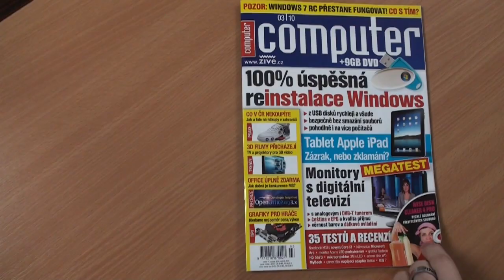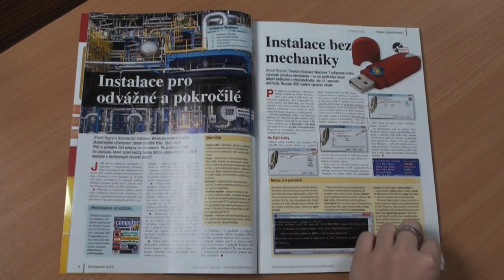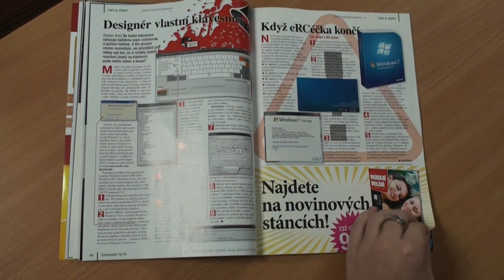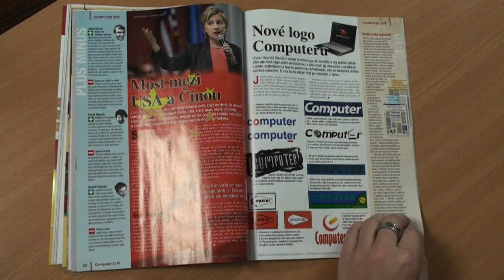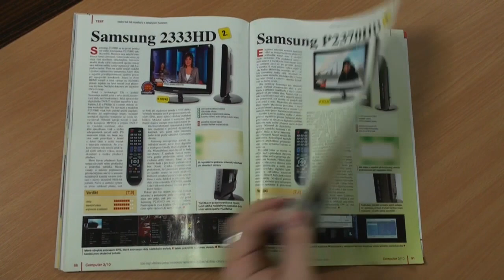Týden Živě - 14. února 2010